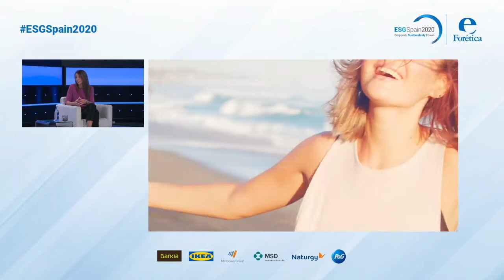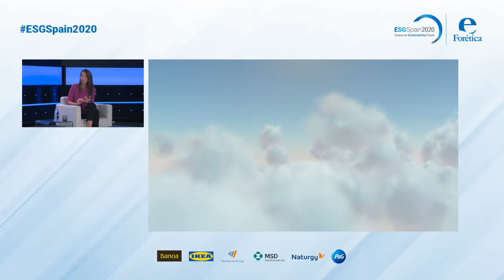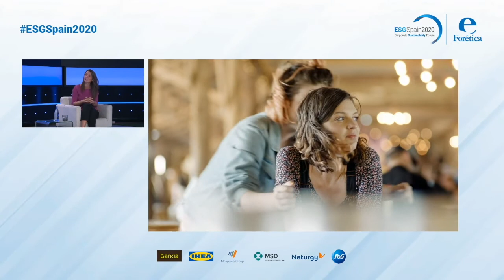ESG Spain 2020. Corporate Sustainability ForumAna Argelich - MSD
Ana Argelich, Presidenta y Directora General de MSD